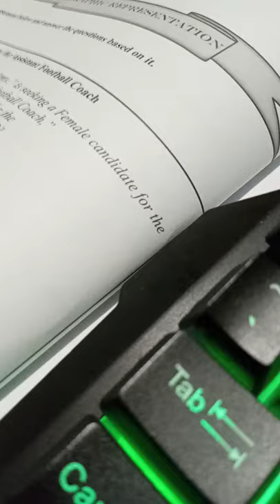Okay but does your spacebar sound this quiet?